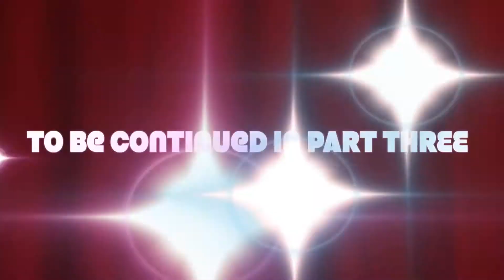TB Talent & Casting Agency: Make Up Tutorial PART TWO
Property of TB Talent & Casting Agency.